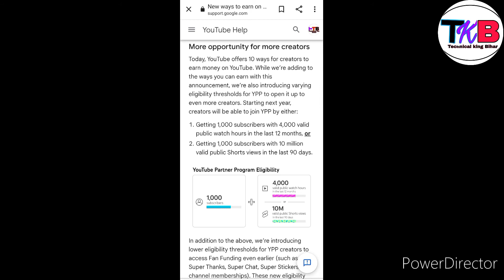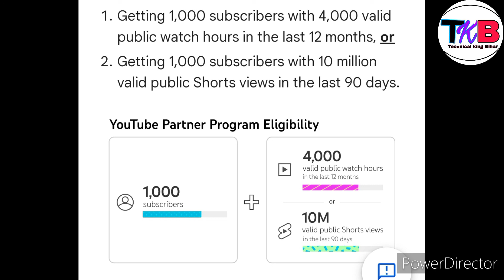Youtube Monetization Big Update | Ab 4000Hrs Watchtime Ka Tension Khatam Hogya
Youtube Monetization Big Update | Ab 4000Hrs Watchtime Ka Tension Khatam Hogya_________________________________________ नमस्कार दोस्तों स्वागत है आपका हमारे चैनल Technical King Bihar में Hello Dosto Me Tuntunkumar kushwaha Aap se Ek Request Krta Hu अगर आप हमारे चैनल पर new ho to चैनल को Subcribe करले or बेल icon all Pr click kr dena क्योंकि हमारे आने वाले हर video आप तक अब से पहले पहुँचे __________________________________________ My other channel link 👇 _ ____________________________________________ My Facebook Account ____________________________________________ My Twitter Account ______________________________________ WhatsApp Gurup ____________________________________________Facebook account ____________________________________________🙏instagram Account ____________________________________________ Hashtag.